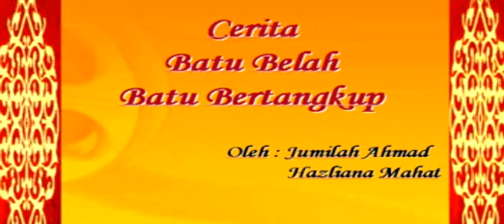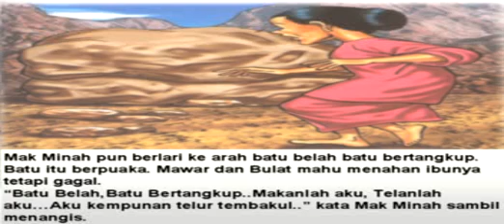Batu Belah Batu Bertangkup - Video Story Part 1